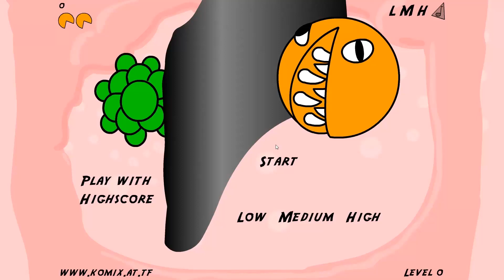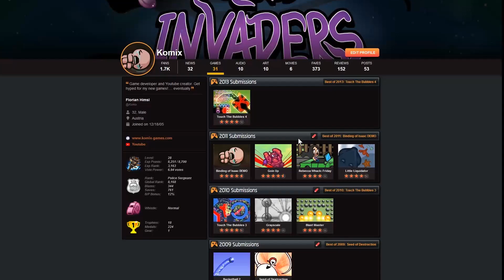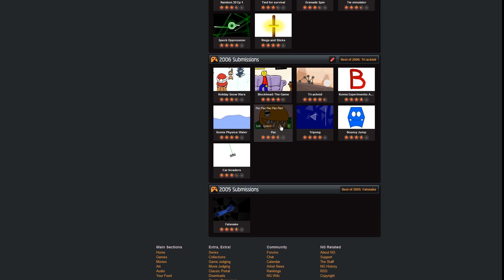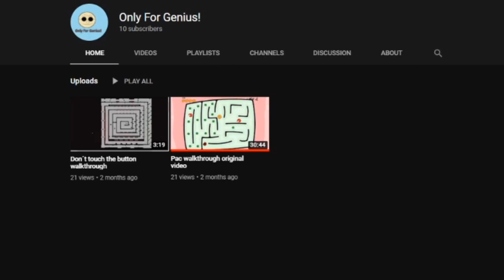Pac: A Masterpiece Game I Made As A Teen!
I forgot to mention it will likely be laggy for you lol.